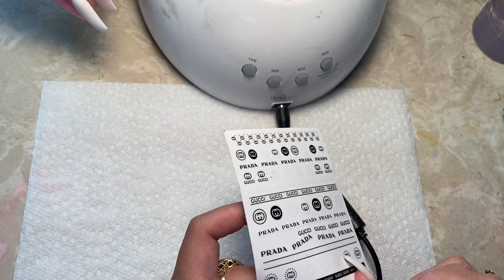Gucci Pink and White Acrylic NailsTutorial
Watch me work I put my sparkle on the classic pink and white acrylic nails set. I designed with Swarovski crystals and Gucci logo stickers. Pink and white nails are classy and cute on their own but you know I love to bling and sparkle the nails I create!